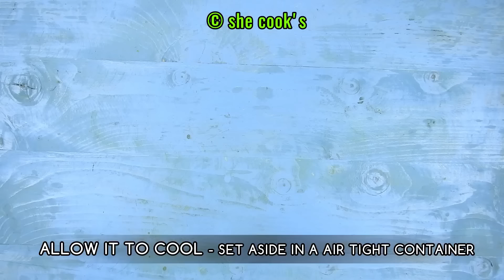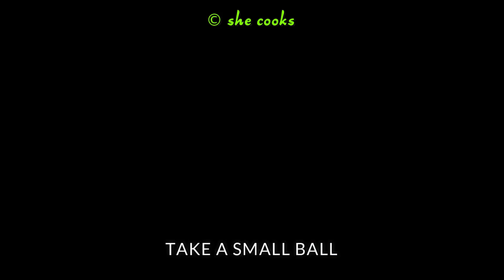30 Jaggery Sweets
30 Jaggery  Sweets

00:08 Coconut Burfi
01:48 Peanut Chikki
04:15 Puffed Rice Balls
06:35 Obbattu
09:18 Gul Poha
10:27 Sharkar Upperi
13:26 Sattu Ladoo
14:27 Wheat Halwa
15:24 Adhirasam
19:22 Almond Burfi
21:37 Thambittu
24:20 Tilgul Ladoo
25:37 Besan Ladoo
26:48 Gur Papdi
29:12 Coconut Ladoo
30:12 Badam Ladoo
31:55 Walnut Ladoo
33:10 Urad Dal Ladoo
34:30 Ragi Ladoo
36:03 Maa Ladoo
37:34 Modak
40:07 Poha Ladoo
41:44 Peanut Ladoo
42:41 Moong Dal Payasam
44:08 Oats Ladoo
45:46 Moong Dal Ladoo
47:19 Carrot Ladoo
48:16 Pidi Kolukattai
50:18 Karupatti Halwa
52:13 Atta Ladoo